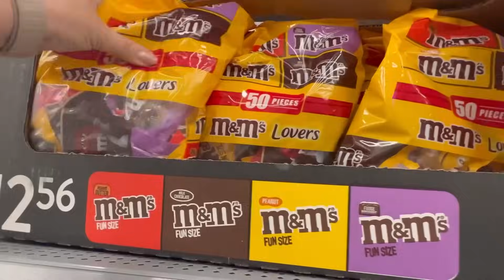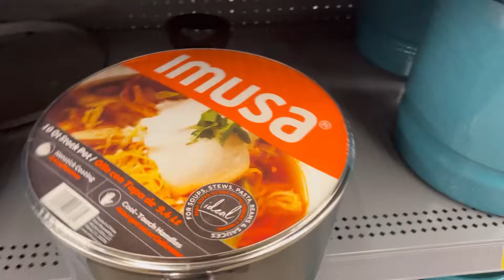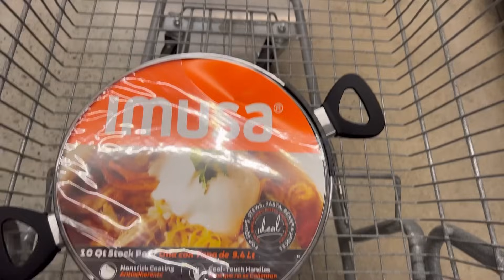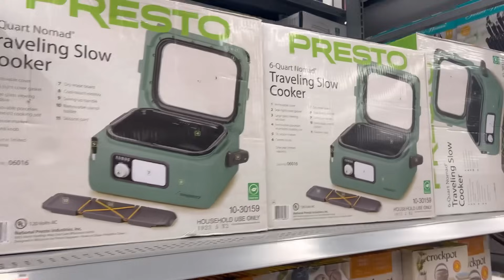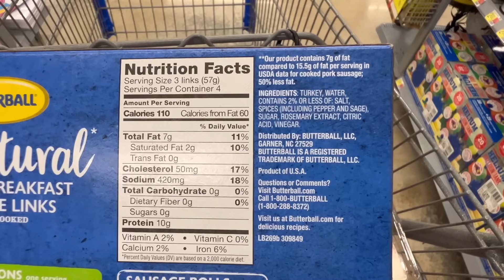Экзамен в американскаяшкола /конфеты к хэллоуин /магазины